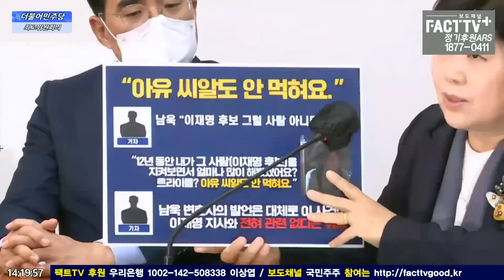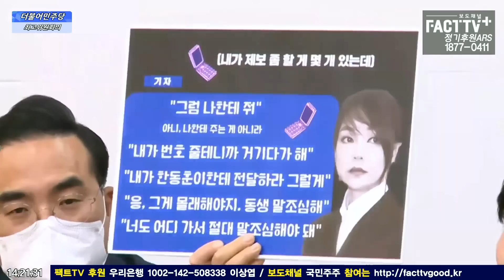검찰이 놓친 조작단서 찾아낸 서영교 "뇌물 주고 5개월 뒤 씨알 안먹힌다?"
2022년 10월 20일 국회에서
더불어민주당 긴급 최고위원회의가 진행되었다.